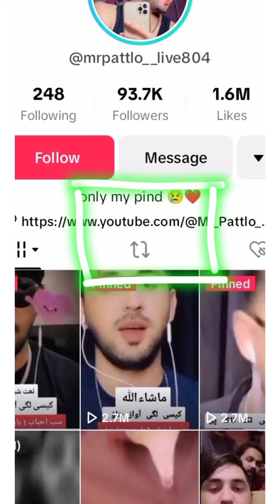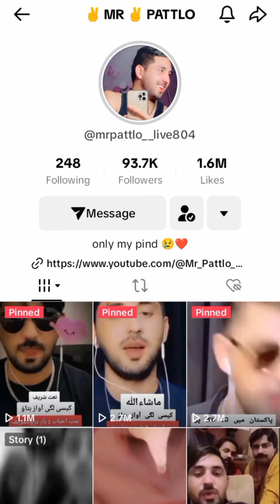Mr Pattlo 1 din ka 30 Lakh kasa kamata hain 😍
Mr Pattlo Kasa Tiktok pr viral howa kis trha unho na apna safar ka agahz kiya or aj 1 din ka kitna paisa kma raha hain janiya is video ma agr video pasand aya to like zaror krien or hmara channel ko subscribe krna mt bholain